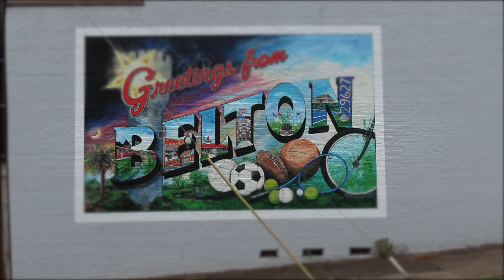Trick or Treat on the Square in Belton 2022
Community trick-or-treaters came out in droves to experience what Halloween treats Downtown Belton and Brown Avenue had to offer. First Baptist Church of Belton offered corn dogs for the attendees.